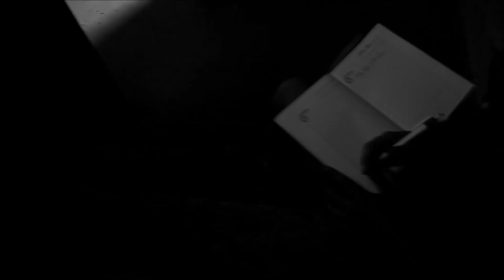IVAN SIMIC - ZEMLJA TUGE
Music/ Ivan Simic
Lyrics/ Ivan Simic
Arrangement/ Zejko Miskovic

Music production/ Zeljko Miskovic
Studio/ UndergroundSun